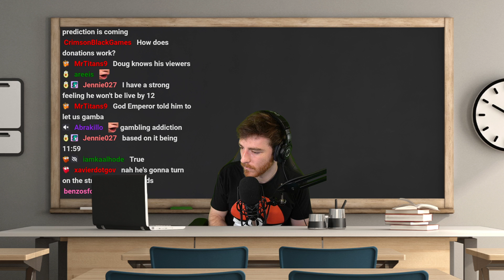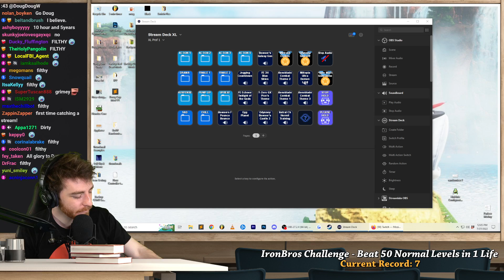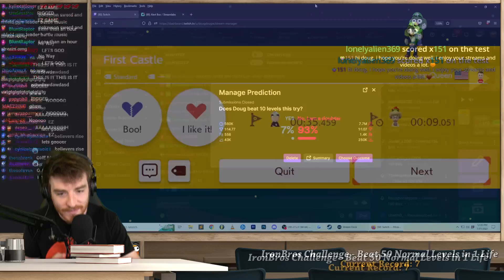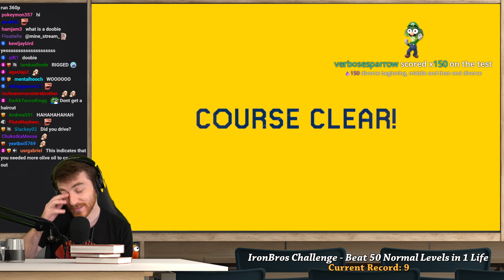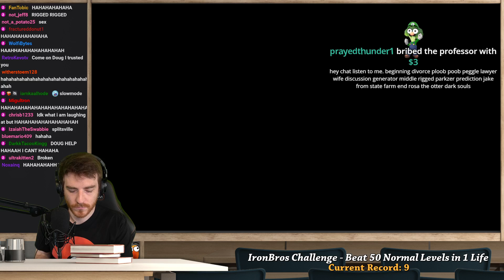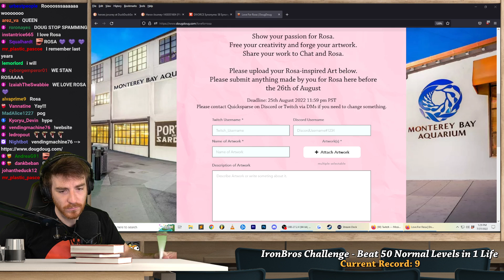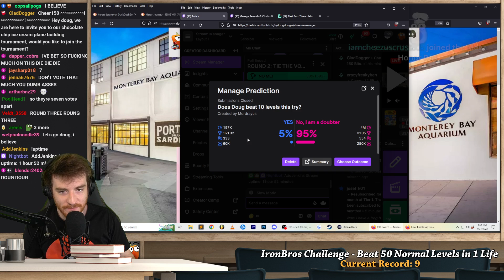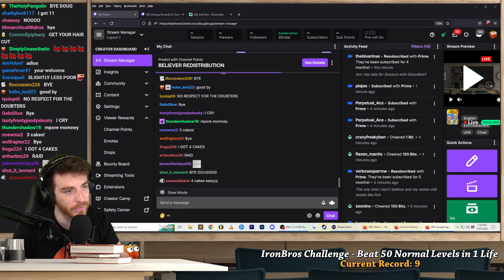The stream ends when I beat 10 levels in 1 life (VOD)